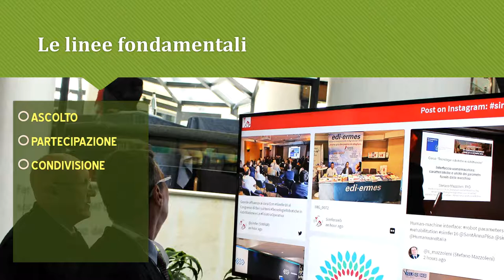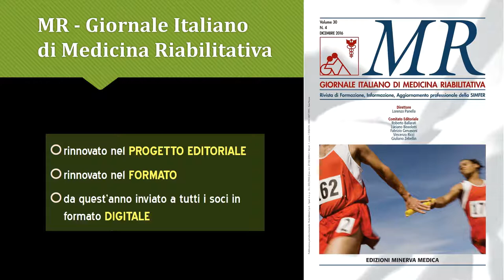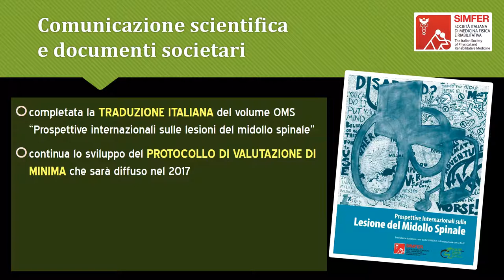Factbook Simfer 2016, terza puntata | 1 gennaio 2017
Care Socie e Cari Soci,
nel formulare i più sentiti Auguri di serene Festività a voi ed ai vostri cari, vi inviamo alcuni riassunti sulle tappe salienti delle attività svolte dall’Ufficio di Presidenza nel corso di questo intenso 2016.

Pensando che un resoconto scritto e “serioso” si adatti poco al clima delle Festività, abbiamo preferito ora un messaggio fatto di immagini, più che di parole, anche nel solco del rinnovamento dei mezzi di comunicazione societaria che stiamo perseguendo.

Vi inviamo quindi la terza di quattro brevi “videostorie” che riceverete in questi giorni, e che raccontano le tappe salienti dell’attività degli organismi nazionali di quest’anno. Dopo la puntata dedicata all’aggiornamento, formazione e ricerca e quella su relazioni con la comunità, rapporti istituzionali e solidarietà e la volta della comunicazione.

Potevamo fare di più? Forse…ma ce l’abbiamo messa tutta.
Potevamo fare di meglio? Forse...ma ce l’abbiamo messa tutta.
È per questo che abbiamo bisogno di contare ancora sul supporto e l’impegno di tutti.

Buon 2017
L’Ufficio di Presidenza SIMFER